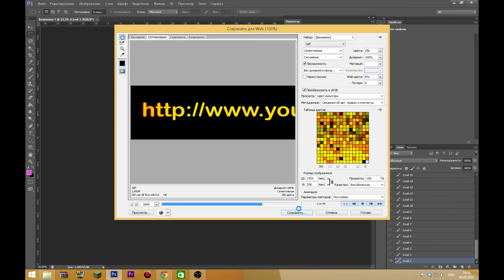Сделать гифку из видео в фотошопе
Это легко